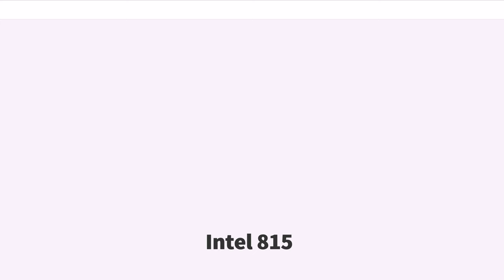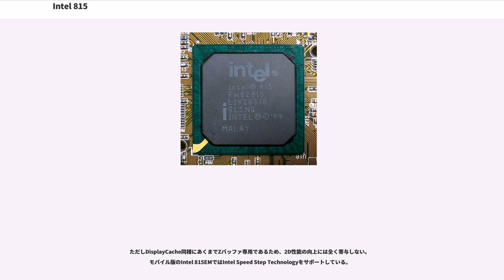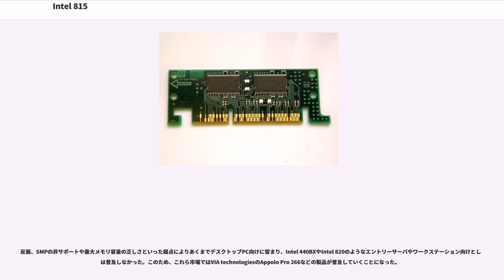Intel 815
Intel 815 (i815) は、ローエンドからパフォーマンスPC向けとして2000年8月にインテル社が発表・発売したインテル チップセットの製品およびそのファミリ名である。

Intel 815はインテル社として初めてPC133 SDRAMをサポートするチップセットとして発表された。

当時のインテルはPC100 SDRAMの次世代PC用メモリとしてIntel 820をもってRDRAMの普及を推進していたが、その活動は実質的に頓挫した状態にあり、市場では安価かつ最新鋭の133MHz FSBにマッチングするPC133 SDRAMを推進するVIA Technologiesが躍進しつつあった。

このためインテルは一時的にIntel 820によるRDRAM普及計画を停止し、市場の声に応えるべくローエンド向けチップセットとして成功していたIntel 810をベースとしてパフォーマンスPC向けに開発されたのがIntel 815である。

開発経緯により、Intel 815は同じくパフォーマンスPC向けとして開発されたIntel 820より、ローエンド向けであるIntel 810との共通点が多く、Intel 815とIntel 810をまとめてIntel 81x系という呼び方もされた。

チップセットの構成はベースとなったIntel 810同様にハブ・アーキテクチャ (Hub Architecture) による2チップ構成を採り、ノースブリッジに相当するGMCH (Graphics Memory Controller Hub) としてIntel 82815を、サウスブリッジに相当するICH (I/O Controller Hub) にはICHとICH2の2種類が準備され、ICH2を採用した上位モデルはIntel 815Eと命名された。これらは帯域幅266MB/sのハブ・リンク (Hub Link) で接続されている。また、管理機能としてIntel 820で採用されたアラート オン LANを引き続き採用しているものの、プロセッサ シリアル ナンバーのプライバシー問題によりランダム・ナンバ・ジェネレータは省略されている。

特徴としてはPC133 SDRAMとAGP2.0準拠の外部AGPスロットをサポートしたことである。これにより、安価なPC133 SDRAMを使用してハイパフォーマンスPCの構築が可能となった。

しかしインテルはIntel 815をあくまでIntel 810とIntel 820の中間の製品であると位置づけていた。このため、SMPの非サポートやメモリ容量が最大でも512MBと前世代のIntel 440BXと比較しても半分しかないなど、従来のパフォーマンスPC向けチップセットと比較すると貧弱な点が弱点として指摘されていた。例外的に、2000年10月にEpoxが、DualCPUに対応したマザーボードを結果的に発売することがなかったものの、参考展示しており、2001年に815E/PEでデュアルCPUに対応した製品がAcorpから、発表されている。ただし、これらはIntel非公式の実装であり、2013年現在での最新チップセットドライバでは無効になるようになっている。

それにも関わらずIntel 815自体は広く普及したため、市場のニーズに合わせグラフィック機能を削減したIntel 815P、外部AGPを削減したIntel 815G、モバイル向けに低消費電力化とSpeedStepへの対応を行ったIntel 815EMなどのバリエーションモデルも開発され市場に投入された。

Intel 815シリーズはCPUインターフェースにAGTL+を採用していたCoppermineコアのPentium IIIおよびCeleronとの組合わせが想定されていたが、後に登場したTualatinコアでは互換性の無いAGTLに変更されたため、Intel 815シリーズもステッピング変更によりAGTLへの対応が行われている。AGTLに対応したモデルはB0ステッピングと呼称され、一部ではIntel 815E-Bのような表記もされた。
Intel 815の発表後、一部では「Intel 810＋外部AGP＝Intel 815である」という言い方がされる場合もあった。しかし実際にはIntel 815ファミリの中でもIntel 815Gでは外部AGPをサポートしておらず、正確な理解とは言えない。これはIntel 815の発表...